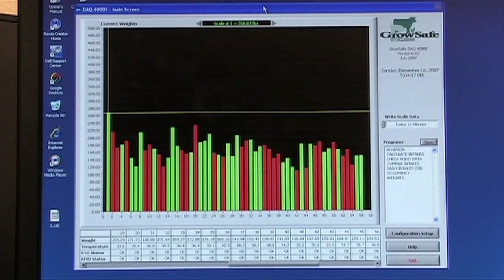Why breed Braunvieh cattle? | The American Rancher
The most asked question directed at most Braunvieh breeders is, "What is a Braunvieh?" or "What kind of a crossbreed is Braunvieh?" Braunvieh are known as a balanced breed, possessing body confirmation for optimum physiological performance.

Braunvieh may be the oldest pure breed on earth, with records dating back to 800 B.C.
This is the docile breed associated with the scenic Swiss Alps. Development of the breed came into its own in the 18th century in the mountain valleys of Switzerland and production records on milk and meat performance were established in the 19th century. Today, roughly 40% of the cattle in Switzerland are Braunvieh and they have spread throughout the world. Due to their high performance and adaptability, Braunvieh are used in all major countries of the world. Braunvieh are found in over 60 countries extending from the Arctic Circle to the tropics at altitudes varying between 0 and 12,500 feet. World population of Braunvieh is over 7,000,000 head. Herdbooks are being kept by breeders' associations in 42 countries.